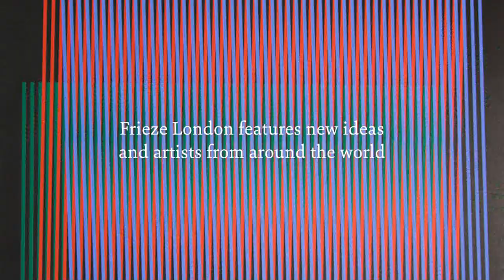Introducing Frieze London and Frieze Masters 2022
Frieze London and Frieze Masters 2022 will take place from 12 to 16 October in The Regent’s Park, bringing together galleries from 42 countries, to celebrate the creative spirit of the city.

Led by Eva Langret, Frieze London will feature over 160 of the world’s leading contemporary galleries. Frieze Masters, directed by Nathan Clements-Gillespie, will feature over 120 galleries, showing work from ancient to modern.